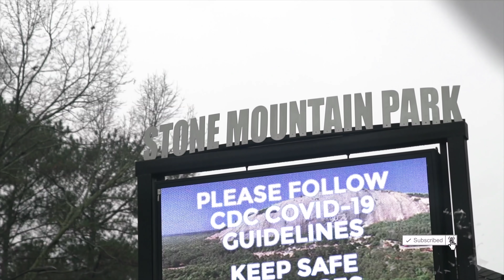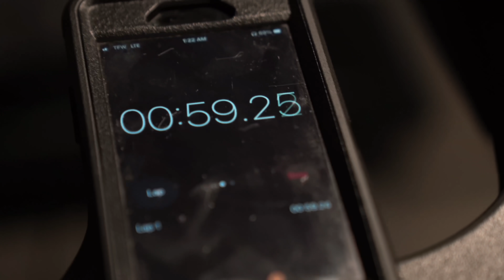Tyron Woodley Vs Jake Paul 2 Champ Camp Ep.1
December 18TH ON SHOWTIME
PPV Live- December 18th live on pay-per-view PaulWoodley II Leave No Doubt

🇺🇸 SHOWTIME + cable and sat
🇬🇧 FITE.tv
🇨🇦 FITE.tv +local cable and sat
🇦🇺 FITE.tv + MainEvent / Foxtel
🇳🇿 FITE.tv
Europe FITE.tv
Asia FITE.tv
Africa FITE.tv
Middle East FITE.tv

Watch Me and Jake Paul get face-to-face at the presser, weigh ins. Catch all the behind the scenes footage and training.